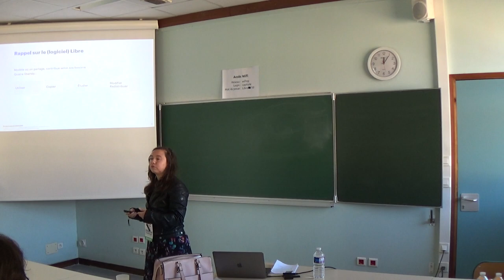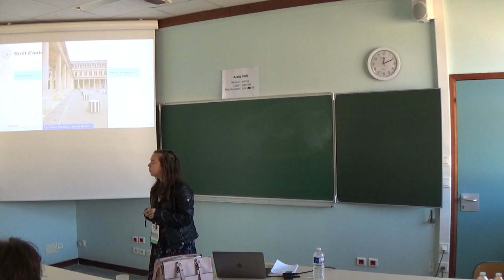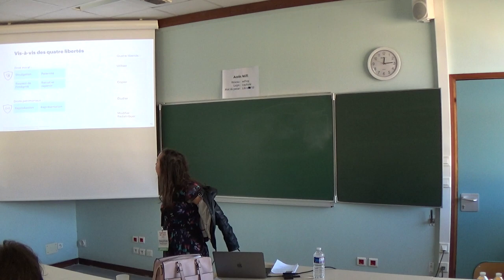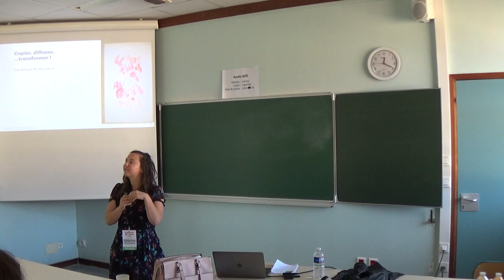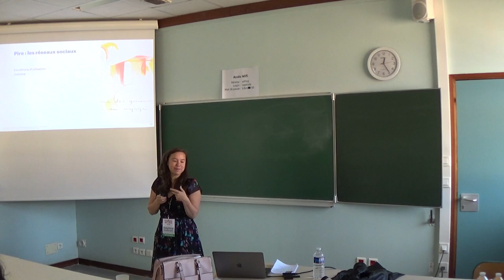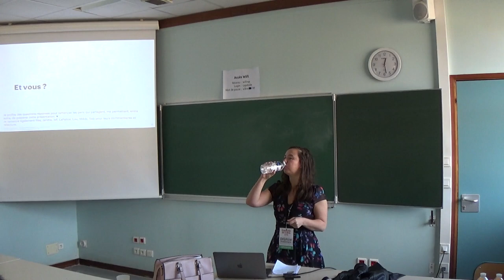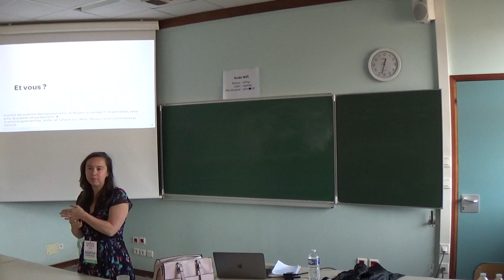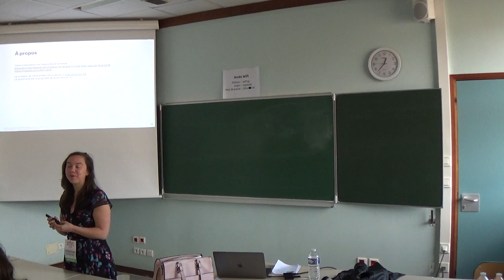Création artistique et monde du Libre — Delphine Malassingne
Proposition de réflexion autour d'un domaine plutôt traité à l'encontre du libre traditionnellement : la création artistique.
Comment concilier mes valeurs de partage avec la volonté de protéger ce que je crée à titre très personnel ? Dois-je partager ? mettre une licence ? La loi me protège-t-elle malgré moi ?